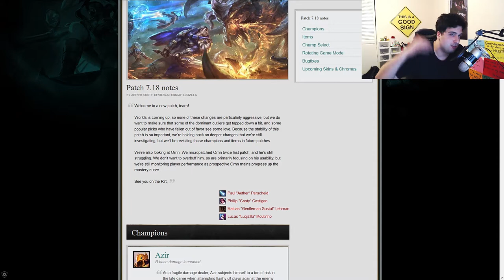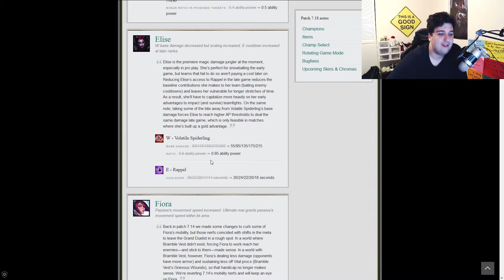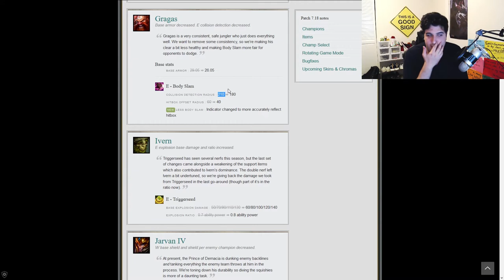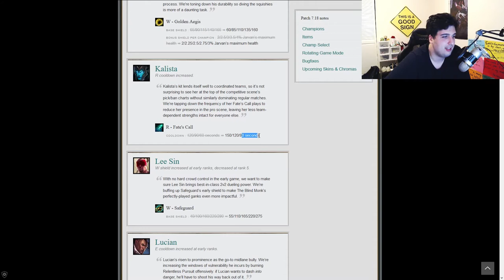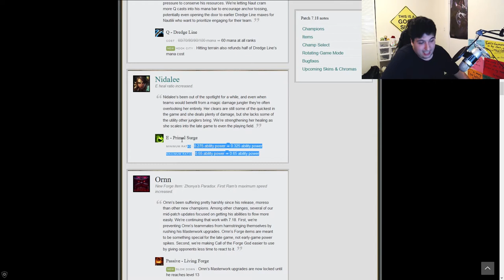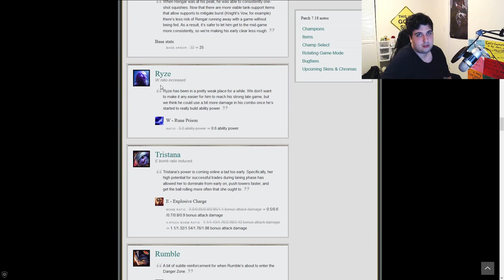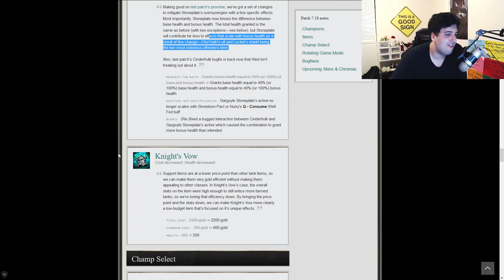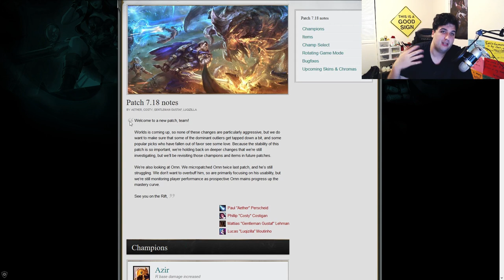PATCH 7.18 COMPLETE REVIEW - CHAMPIONSHIP ASHE CONFIRMED - League of Legends Patch Notes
Here's a complete review of the new League of Legends patch notes: 7.18.